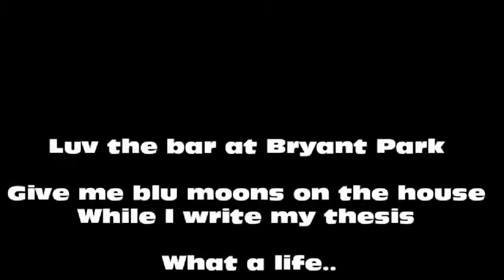Bryant Park Summers pt.2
Now I am getting comfortable, I can sit at Bryant park and write for hours. Even the bar gave me a blue moon on the house to stay focus. Loving my experiences in NYC